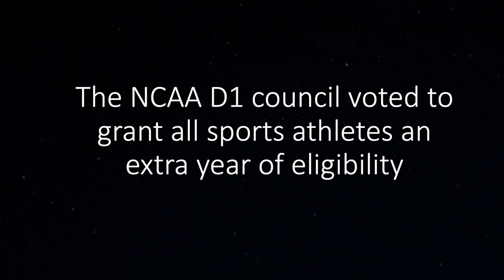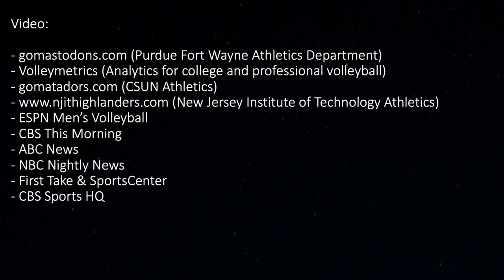Wilmer Hernández - NCAA D1 Men's Volleyball 2020 Offensive Highlights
My name is Wilmer J. Hernandez Torres and I'm from Vega Baja, Puerto Rico. I'm currently a 19-year-old athlete and part of the Purdue Fort Wayne Men's Volleyball program. Here's a compilation of my offensive highlights as an outside hitter from my freshman year at PFW. The remaining of the 2020 season got cancelled due to the COVID-19 pandemic.

Song: Stole The Show
Artist: Kygo (feat. Parson James)
Album: Cloud Nine
Licensed to YouTube by: [Merlin] Ultra Music, SME (en nombre de Ultra Records); Sony ATV Publishing, UNIAO BRASILEIRA DE EDITORAS DE MUSICA - UBEM, BMI - Broadcast Music Inc., ASCAP, UMPI, ARESA, LatinAutor - SonyATV, Abramus Digital, LatinAutorPerf, SOLAR Music Rights Management, CMRRA, LatinAutor, AMRA, Kobalt Music Publishing y 23 sociedades de derechos musicales

Licensed to YouTube by: AEI (en nombre de NCS); LatinAutorPerf, ASCAP, BMI - Broadcast Music Inc., Featherstone Music (publishing) y 20 sociedades de derechos musicales

Song: Silence
Artist: Marshmello (feat. Khalid)
Licensed to YouTube by: SME; UMPI, LatinAutorPerf, LatinAutor, LatinAutor - SonyATV, Sony ATV Publishing, SOLAR Music Rights Management, Kobalt Music Publishing, CMRRA, UNIAO BRASILEIRA DE EDITORAS DE MUSICA - UBEM, AMRA y 15 sociedades de derechos musicales

Song: Lemonade
Artist: Internet Money (feat. Don Toliver, Gunna & Nav)
Licensed to YouTube by: UMG (en nombre de TenThousand Projects, LLC); LatinAutor - SonyATV, Warner Chappell, UNIAO BRASILEIRA DE EDITORAS DE MUSICA - UBEM, LatinAutorPerf, Reservoir Media (Publishing), BMG Rights Management (US), LLC, ARESA, BMI - Broadcast Music Inc., Kobalt Music Publishing, LatinAutor, Shelly Bay Music, IMPEL, UMPI, AMRA, Sony ATV Publishing y 10 sociedades de derechos musicales